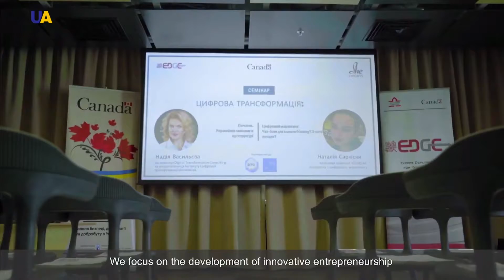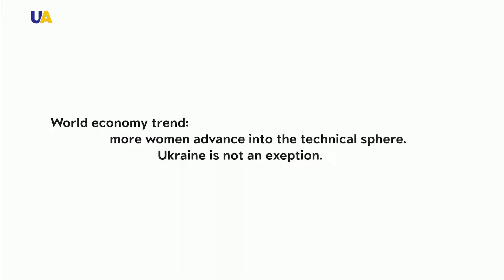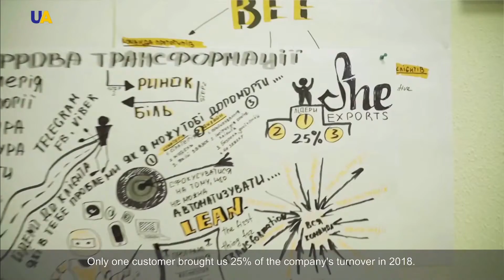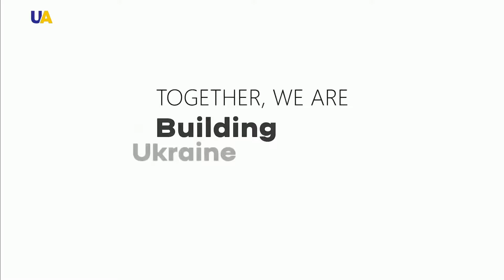Mariana Kaganiak 2